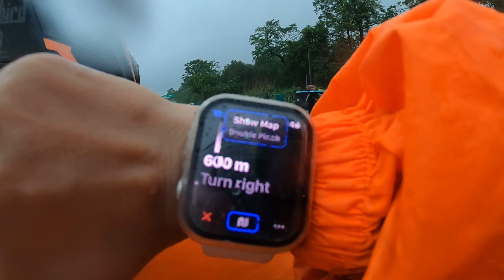Ladakh Bike Trip 2023 | Rishikesh to Mandi (394km) | Apple Watch Saved Us | Day-1 | PAROMITA SPEAKS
Hey lovely people, welcome you to my adventurous LADAKH SERIES.
This is the 1st day of Ladakh bike trip. We started our journey from Rishikesh & reached Mandi which is 394km away in extreme rain with the help of my Apple watch series 8.
In this video I tried to capture exact road conditions & road maps to reach Mandi.
Also included all budget information so that you can plan your budget too.

I hope this video"ll give you exact idea of our Ladakh road trip.

GoPro HERO8 Black
GoPro Dual Battery charger
Canon M50 Mark II
Large Tripod
Small Tripod
I phone 12
I watch series 8